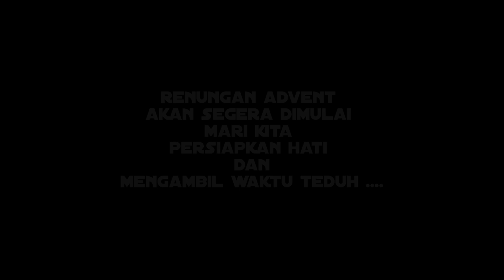Renungan Adven Minggu 29 November 2020 HKBP Bandung Reformanda